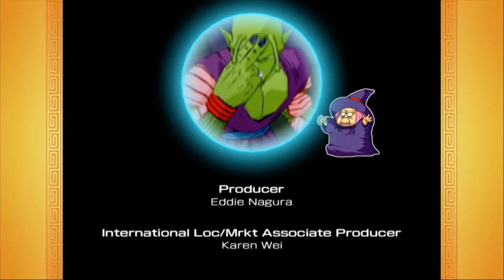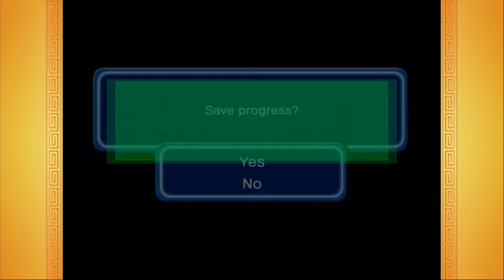The Ultimate Warrior: Dragon Ball Z Budokai 3 #24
The true last enemy needs the last warrior eo enter the fray in all of Dragon Ball: Super Saiyan 4 Gogeta!